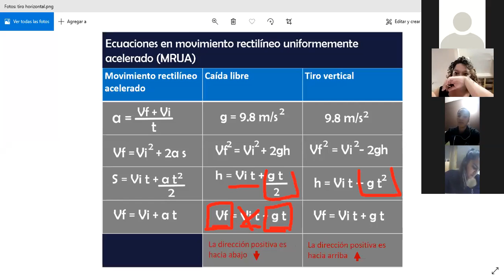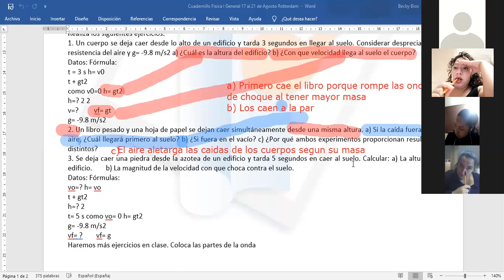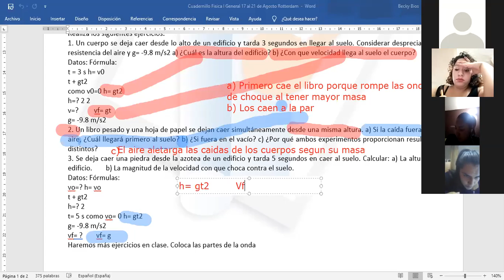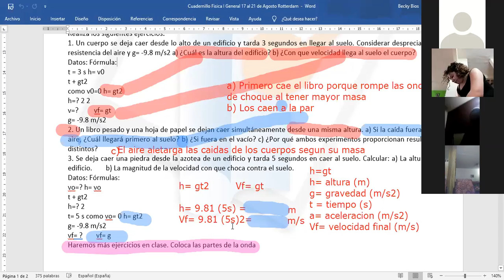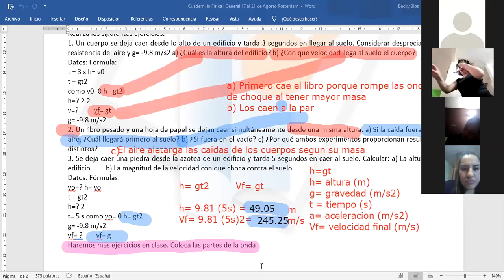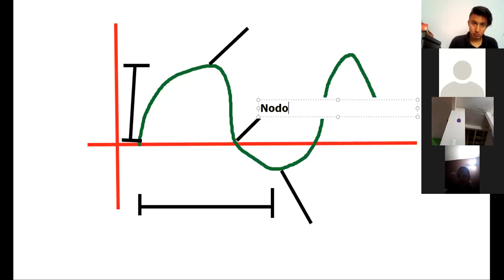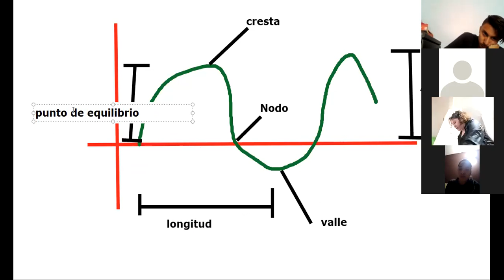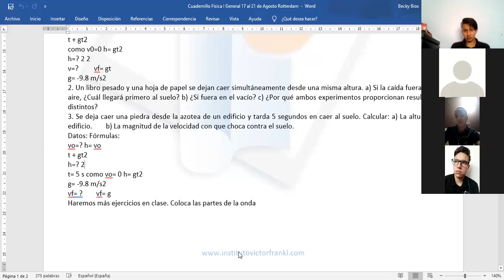Fisica I General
Caida Libre y Tiro Vettical